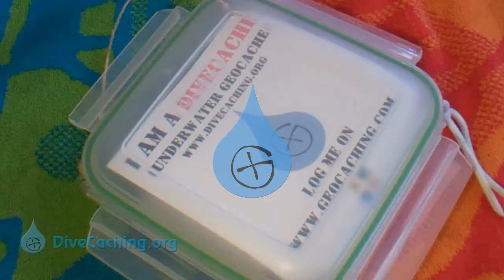DiveCaching - Quick Intro!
DiveCaching is underwater geocaching for divers.  and see more on DiveCaching.org.